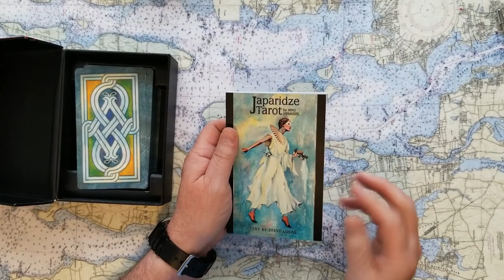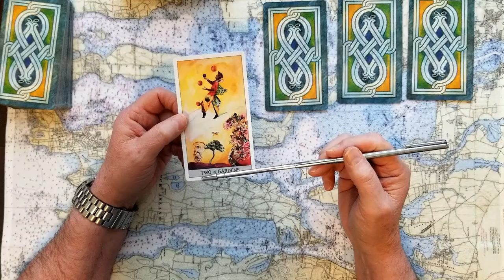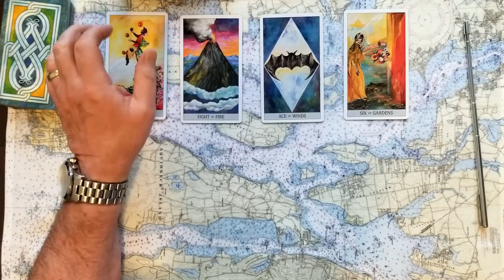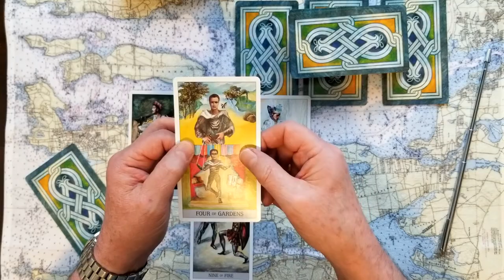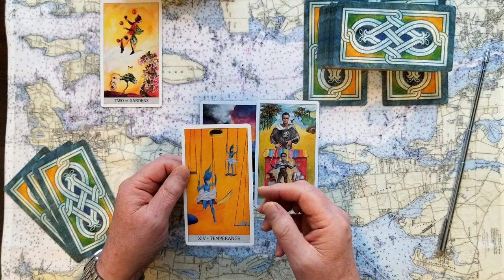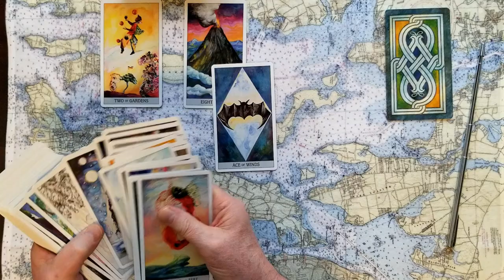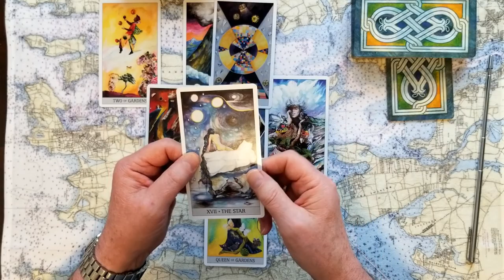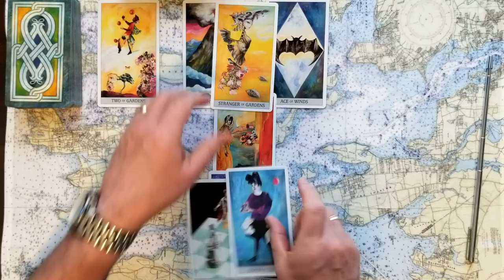4 Card U Pick with Dyadic Cross finish Tarot Card Reading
4 Card U Pick with Dyadic Cross finish Tarot Card Reading